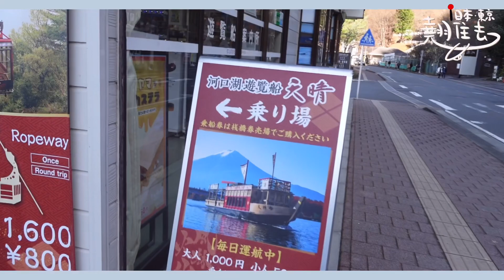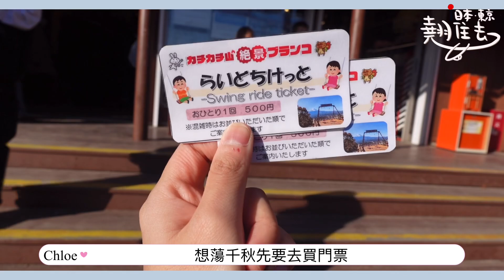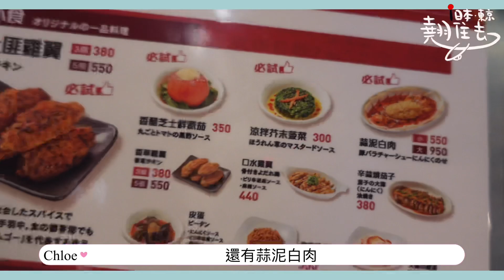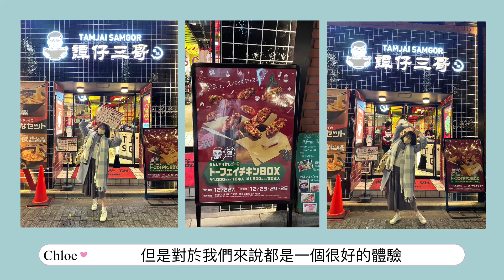[翹住玩] 日本東京DAY2|富士山一天遊|安排好的行程全都趕不到|望住富士山的鞦韆|三哥忠粉必到的新宿三哥分店